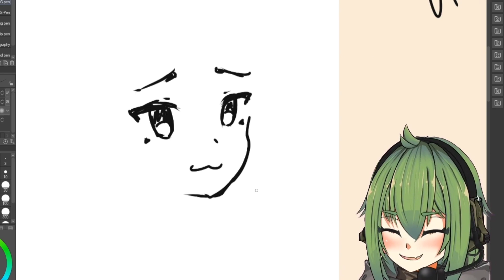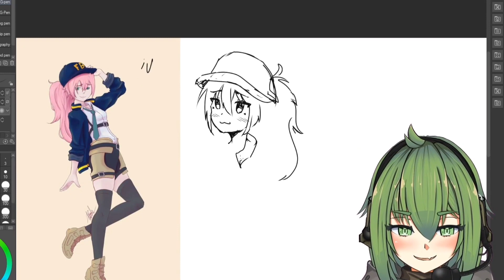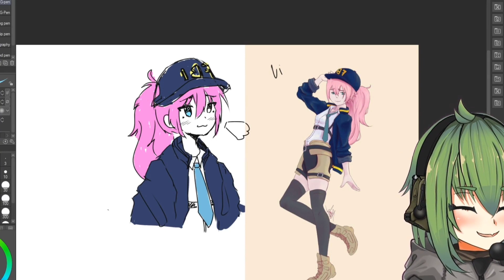[Rye Project] Rye’s small painting class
forever rye